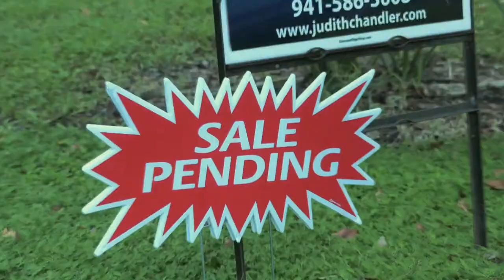Judith Chandler, Realtor - Sarasota, Florida - Video Bio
An overview of Judith Chandler's professional experience and strategy as a realtor with EXP Realty in Sarasota, Florida.

Music for this video is: It's Your Life by Liquid Factor, licensed by Producer, Christina Cook Lee, through paid professional Animoto subscription.